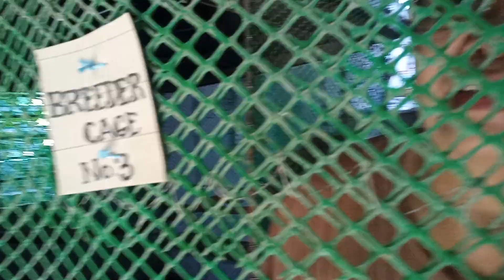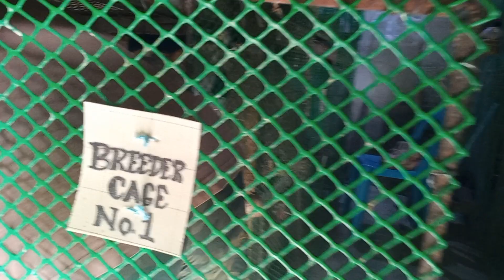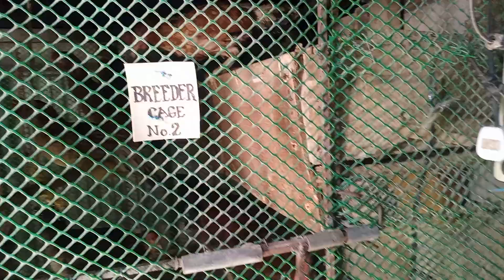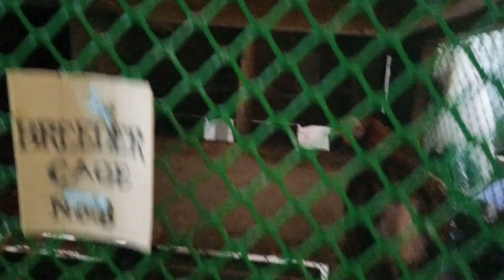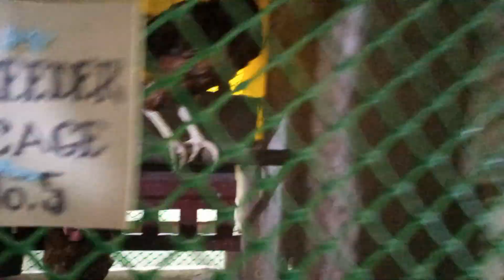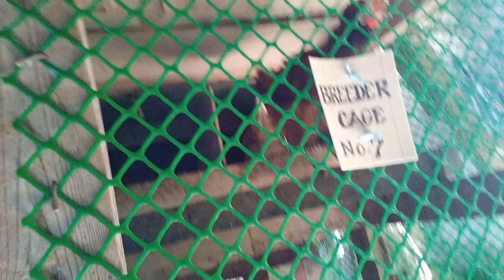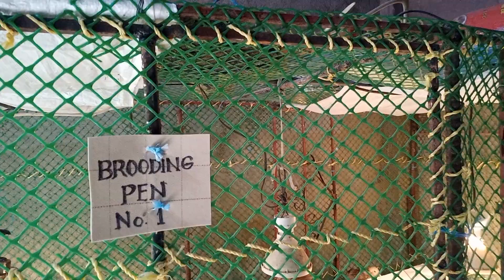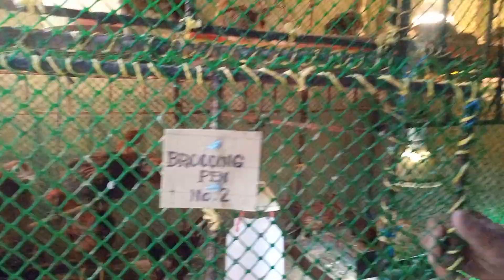Harvesting Eggs Produce by Our Rhode Island Red Breeders!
Harvesting Rhode Island Red Eggs with my wife.
backyard farming.
hobby farming.